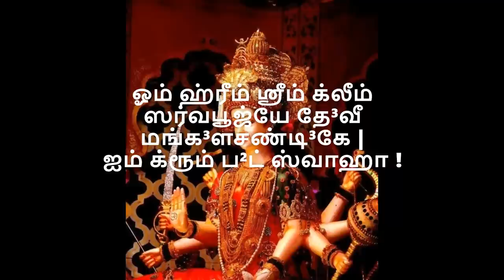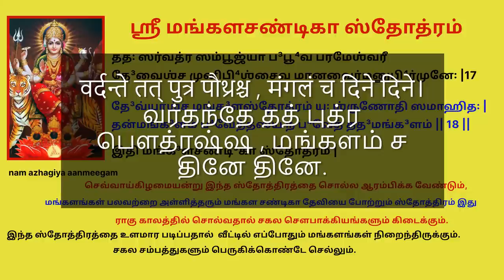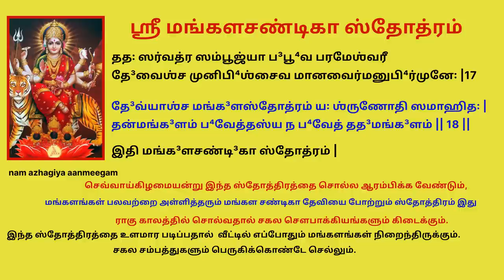ஆடி செவ்வாய் சர்வ மங்களங்களையும் அள்ளித்தரும் ஶ்ரீ மங்களசண்டிகா ஸ்தோத்ரம் Mangala Chandika Stotram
॥ ஶ்ரீ மங்களசண்டிகா ஸ்தோத்ரம் ॥
ஓம் ஹ்ரீம் ஶ்ரீம் க்லீம் ஸர்வபூஜ்யே தே³வீ மங்க³ளசண்டி³கே |
ஐம் க்ரூம் ப²ட் ஸ்வாஹேத்யேவம் சாப்யேகவிம்ஶாக்ஷரோ மனு꞉ ||

பூஜ்ய꞉ கல்பதருஶ்சைவ ப⁴க்தானாம் ஸர்வகாமத³꞉ |
த³ஶலக்ஷஜபேனைவ மந்த்ரஸித்³தி⁴ர்ப⁴வேன்ன்ருணாம் || 1 ||
மந்த்ரஸித்³தி⁴ர்ப⁴வேத்³ யஸ்ய ஸ விஷ்ணு꞉ ஸர்வகாமத³꞉ |
த்⁴யானம் ச ஶ்ரூயதாம் ப்³ரஹ்மன் வேதோ³க்தம் ஸர்வ ஸம்மதம் || 2|
தே³வீம் ஷோட³ஶவர்ஷீயாம் ramyaam/ஶஶ்வத் ஸுஸ்தி²ரயௌவனாம் |
ஸர்வரூபகு³ணாட்⁴யாம் ச கோமலாங்கீ³ம் மனோஹராம் || 1||
ஶ்வேதசம்பக வர்ணாபா⁴ம் சந்த்³ரகோடிஸமப்ரபா⁴ம் |
வஹ்னிஶுத்³தா⁴ம்ஶுகாதா⁴னாம் ரத்னபூ⁴ஷணபூ⁴ஷிதாம் || 2||
பி³ப்⁴ரந்தீம் கப³ரீபா⁴ரம் மல்லிகாமால்யபூ⁴ஷிதம் |
பி³ம்போ³ஷ்டிம் ஸுத³தீம் ஶுத்³தா⁴ம் ஶரத்பத்³மனிபா⁴னனாம் || 3||
ஈஷத்³தா⁴ஸ்யப்ரஸன்னாஸ்யாம் ஸுனீலோல்பலலோசனாம் |
ஜக³த்³தா⁴த்ரீஞ்ச தா³த்ரீஞ்ச ஸர்வேப்⁴ய꞉ ஸர்வஸம்பதா³ம் || 4 ||
ஸம்ஸாரஸாக³ரே கோ⁴ரே பீதருபாம் வராம் ப⁴ஜே || 5 ||
தே³வ்யாஶ்ச த்⁴யானமித்யேவம் ஸ்தவனம் ஶ்ரூயதாம் முனே |
ப்ரயத꞉ ஸங்கடக்³ரஸ்தோ யேன துஷ்டாவ ஶங்கர꞉ || 6 ||
ஶங்கர உவாச |
ரக்ஷ ரக்ஷ ஜக³ன்மாதர்தே³வி மங்க³ளசண்டி³கே |
ஹாரிகே விபதா³ம் ராஶேர்ஹர்ஷமங்க³ளகாரிகே || 7 ||
ஹர்ஷமங்க³ளத³க்ஷே ச ஹர்ஷமங்க³ளதா³யிகே |
ஶுபே⁴ மங்க³ளத³க்ஷே ச ஶுபே⁴ மங்க³ளசண்டி³கே || 8 ||
மங்க³ளே மங்க³ளார்ஹே ச ஸர்வமங்க³ளமங்க³ளே |
ஸதாம் மங்க³ளப்ரதே³ தே³வி ஸர்வேஷாம் மங்க³ளாலயே || 9 ||
பூஜ்யே மங்க³ளவாரே ச மங்க³ளாபீ⁴ஷ்டதை³வதே |
பூஜ்யே மங்க³ளபூ⁴பஸ்ய மனுவம்ஶஸ்ய ஸந்ததம் || 10 ||
மங்க³ளாதி⁴ஷ்டாத்ருதே³வி மங்க³ளானாம் ச மங்க³ளே |
ஸம்ஸார மங்க³ளாதா⁴ரே மோக்ஷமங்க³ளதா³யினி || 11 ||
ஸாரே ச மங்க³ளாதா⁴ரே பாரே ச ஸர்வகர்மணாம் |
ப்ரதிமங்க³ளவாரே ச பூஜ்யே து³ர்கே³ ஸுக²ப்ரதே³ || 12
ஸ்தோத்ரேணானேன ஶம்பு⁴ஶ்ச ஸ்துத்வா மங்க³ளசண்டி³காம் |
ப்ரதிமங்க³ளவாரே ச பூஜாம் க்ருத்வாக³த꞉ ஶிவ꞉ || 13 ||
ப்ரத²மே பூஜிதா தே³வீ ஶிவேன ஸர்வமங்க³ளா |
த்³விதீயே பூஜிதா ஸா ச மங்க³ளேன க்³ரஹேன ச ||  14
த்ருதீயே பூஜிதா ப⁴த்³ரா மங்க³ளேன க்³ருஹேண ச |
சதுர்தே² மங்க³ளேவாரே ஸுந்த³ரீபி⁴꞉ ப்ரபூஜிதா ||  15
பஞ்சமே மங்க³ளாகாங்க்ஷீ நரைர்மங்க³ளசண்டி³கா |
பூஜிதா ப்ரதிவிஶ்வேஷு விஶ்வேஶ பூஜிதா ஸதா³ ||16
தத꞉ ஸர்வத்ர ஸம்பூஜ்யா ப³பூ⁴வ பரமேஶ்வரீ
தே³வைஶ்ச முனிபி⁴ஶ்சைவ மானவைர்மனுபி⁴ர்முனே꞉ |17
தே³வ்யாஶ்ச மங்க³ளஸ்தோத்ரம் ய꞉ ஶ்ருணோதி ஸமாஹித꞉ |
தன்மங்க³ளம் ப⁴வேத்தஸ்ய ந ப⁴வேத் தத³மங்க³ளம் || 18 ||
இதி மங்க³ளசண்டி³கா ஸ்தோத்ரம் |

துன்பங்களை போக்குபவளான ஸ்ரீதுர்க்கையை, மங்களங்கள்
பலவற்றை அள்ளித்தரும் மங்கள சண்டிகா தேவியை போற்றும்
ஸ்தோத்திரம் இது
செவ்வாய்கிழமையன்று இந்த ஸ்தோத்திரத்தை சொல்ல ஆரம்பிக்க வேண்டும்,
ராகு காலத்தில் சொல்வதால் சகல சௌபாக்கியங்களும் கிடைக்கும்.
ஸ்தோத்திரத்தை தவறாமல் ஜபிப்பவருக்கு பணம், வியாபாரம், வீடு
போன்றவற்றில் பிரச்சனைகள் இருக்காது.
திருமணத்தில் பிரச்சனைகளை சந்திக்கும் எவரும், ஸ்ரீ மங்கள சண்டிகா
ஸ்தோத்திரத்தை தொடர்ந்து உச்சரிப்பது திருமண பிரச்சனைகளை நீக்குகிறது.
அவள் மங்களகரமான விருப்பங்களை நிறைவேற்றும் தெய்வம்,அவள் எப்போதும் மங்களகரமானவள்,
அனைவருக்கும் ஐஸ்வர்யத்துடன் அருள்பாலிக்கிறாள். செவ்வாய் கிழமைகளில் அம்மனை
வழிபட்டால், அனைத்து மங்களகரமான விருப்பங்களும் நிறைவேறும்.
இந்த ஸ்தோத்திரத்தை உளமார படிப்பதால்  வீட்டில் எப்போதும் மங்களங்கள் நிறைந்திருக்கும்.
சகல சம்பத்துகளும் பெருகிக்கொண்டே செல்லும்.